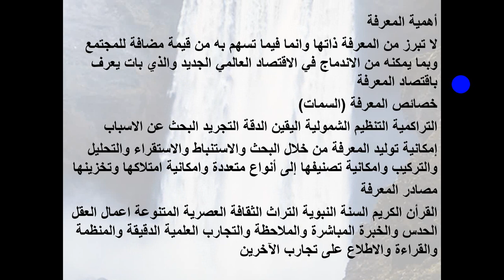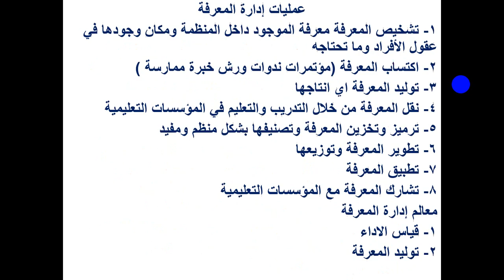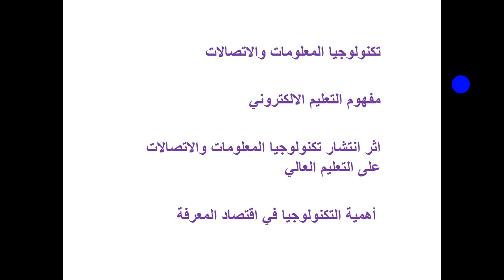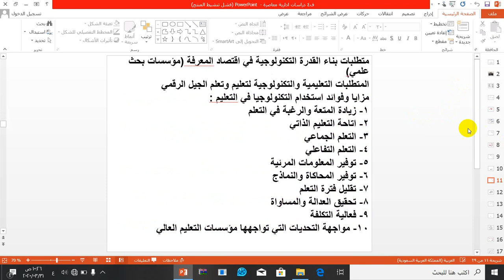قضايا ادارية معاصرة المحاضرة الاولى